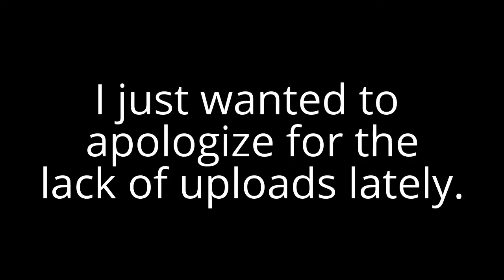Sorry.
I will be uploading soon again.